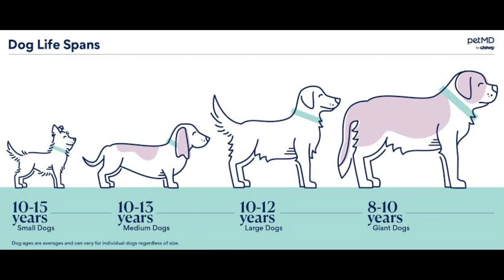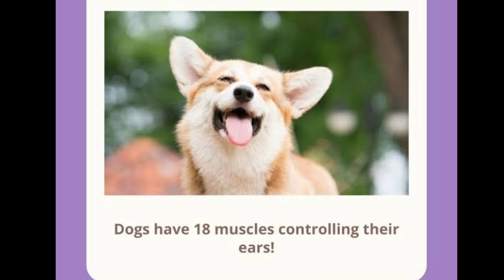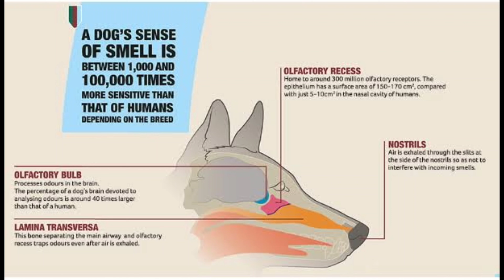Top 10 hidden dog facts in Telugu....